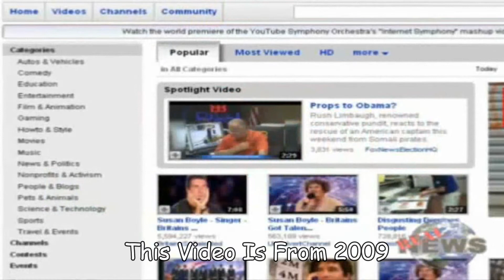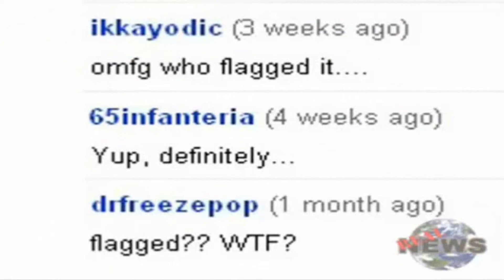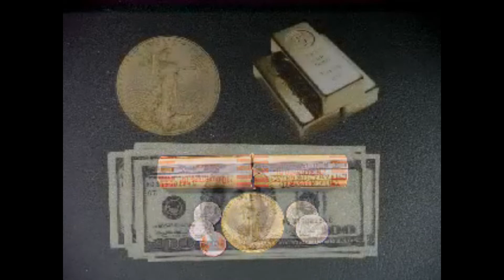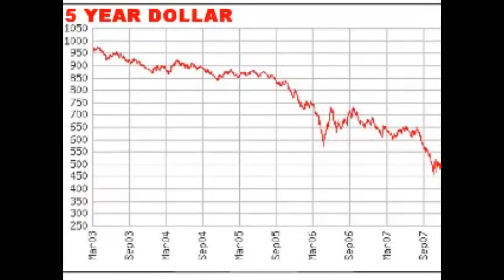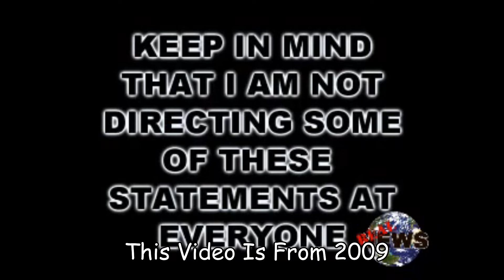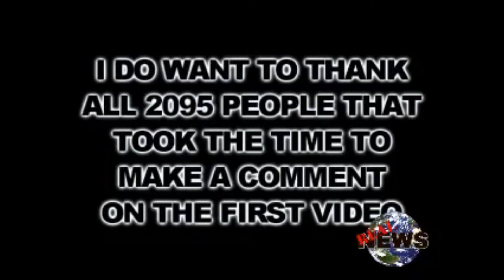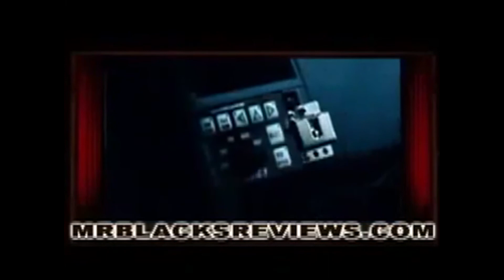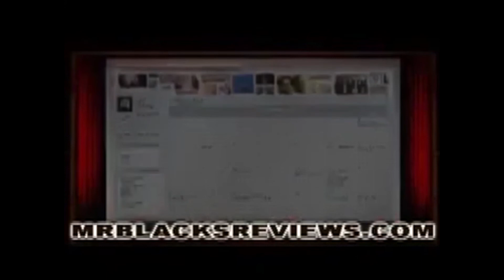YouTube's Once Biggest Movie Critic Mr. Black's Movie Reviews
Once upon a time, Mr. Black was the most famous film critic on YouTube, this is his story.